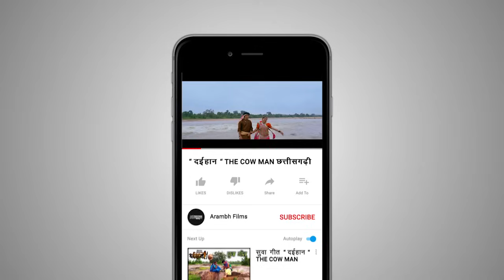छोड़ दे ना - भूपेन्द्र साहू । Chor de na - Bhupendra Sahu MUSIC VIDEO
आरम्भ फिल्म्स प्रस्तुति  " छोड़ दे ना "
Arambh Films presents.
" Chor de na "

निर्देशक - भूपेन्द्र साहू
गीत एवं संगीत - भूपेन्द्र साहू
कलाकार - मनोज जोशी , बिनाता
स्वर - अल्का चंद्राकर

हमारे सभी गीतों को सुनने के लिए इस लिंक पर जाये -

DIRECTOR : BHUPENDRA SAHU
MUSIC DIRECTOR : BHUPENDRA SAHU
CAST : MANOJ JOSHI , BINATA
SINGER : ALKA CHANDRAKAR

धन्यवाद
MALYAJ SAHU